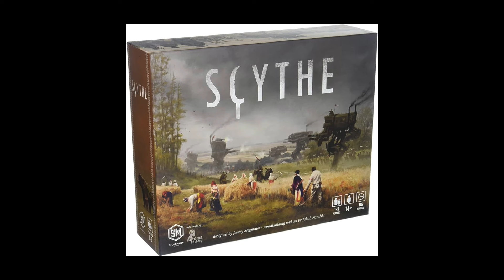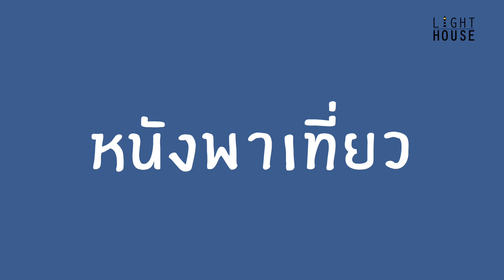มหากาก ฟอร์มยักษ์ Rebel Moon ซีรี่ย์ที่โดนคนดูว่าเหมือนใช้ Chatgpt เขียนบท I หนังพาเที่ยว I EP71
00:00 I หนังที่จะมาคุยกันในวันนี้
02:12 I แรงบันดาลใจ ใจบันดาลแรง ของผกก Zack Snyder
09:06 I เกิดอะไรขึ้น ทำไมหน้าหนังดี แต่กลับเฟล
14:00 I Rebel Moon Location ไปถ่ายที่ประเทศไหนบ้าง